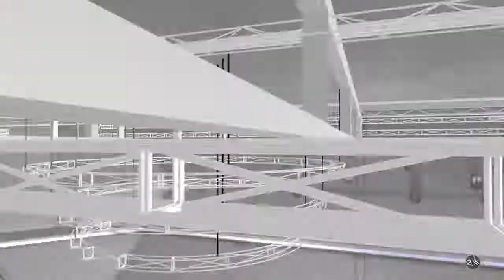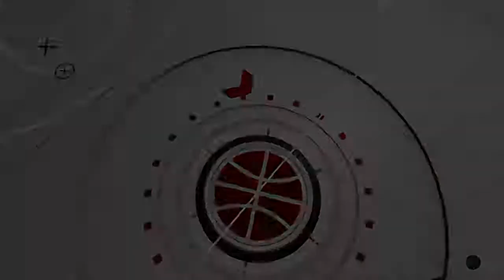NBA 2K18_20171216212147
NBA 2K18